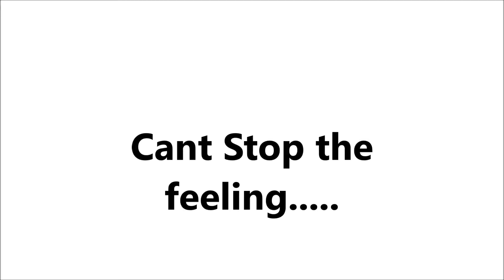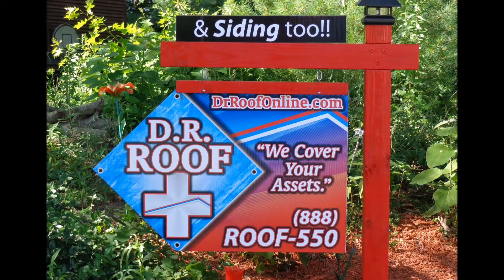TL Ipswich CC